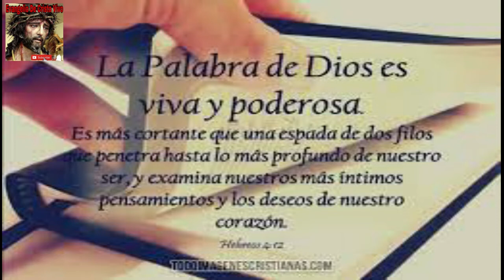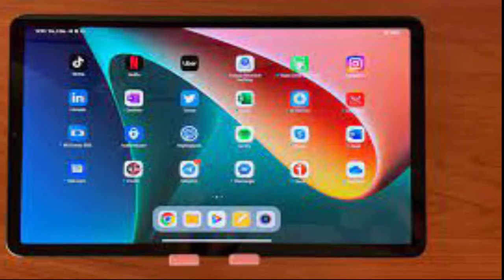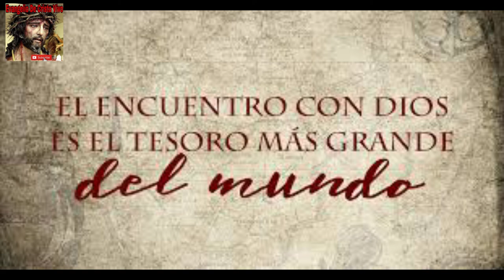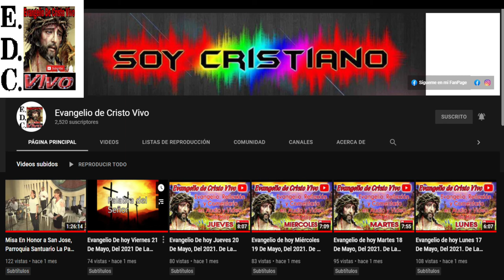Evangelio De hoy jueves 06 De octubre Del #2022 De La 27ª semana Del T.O. san Lucas (11,5-13)